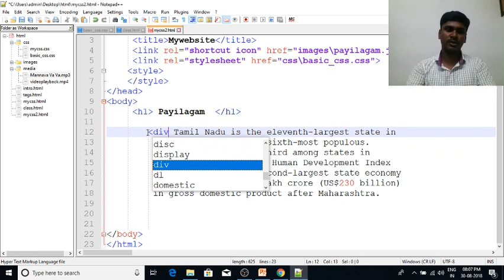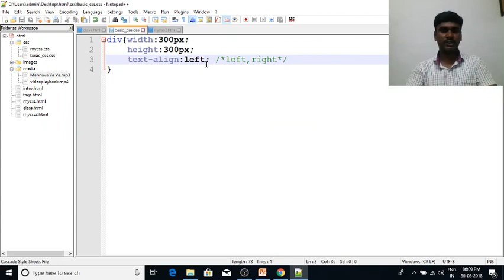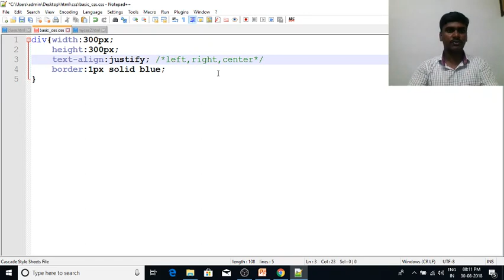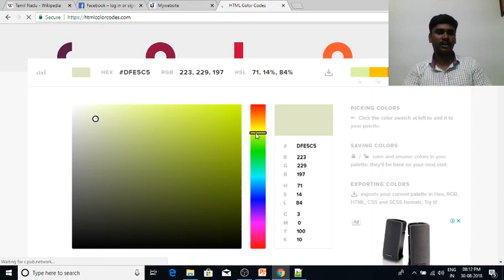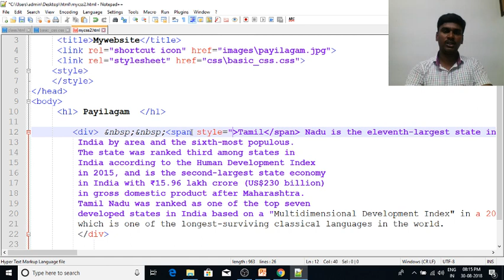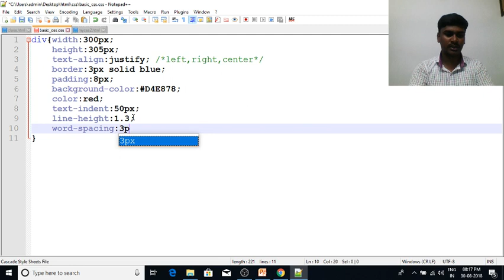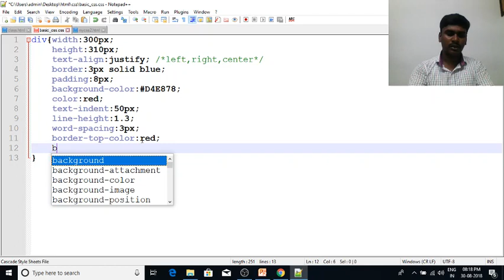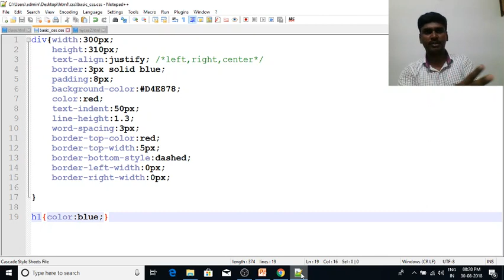Web Designing in Tamil | By Mr. Guhan Ganesan | Payilagam | CSS Properties Part 6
Learn Web Designing in Tamil here.  Our trainer Mr. Guhan Ganesan discusses about CSS Properties in this video tutorial.